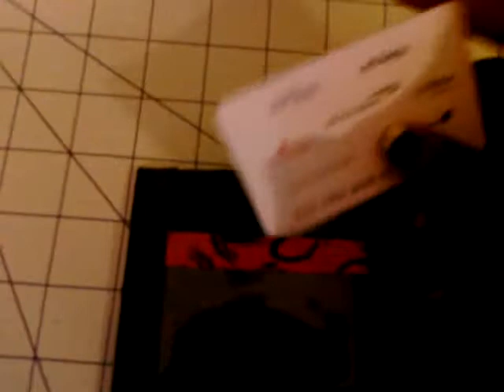Entry for DuctandDuckTape Contest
A black and dragon bi fold wallet...